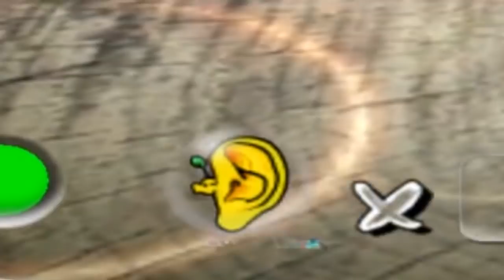Dazz Plays 🅱ikmin - Episode 17 - A MILLION PELLETS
Surprise surprise! This game isn't quite Pikmin 2! Fiery bulblaxes are no right now, but a single pellet posie...?

TheShepard246
Red5rainbow
Melchor Velasco
DazzleKitty